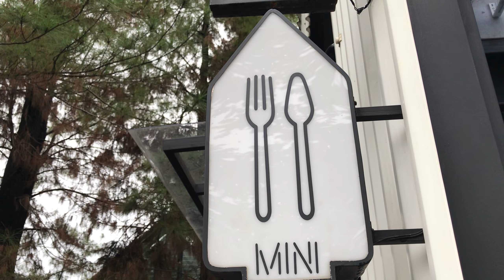KOPI NAKO - KOTA WISATA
“Siang makan nasi kalau malam minum kopi”

Tempat kopi ini sebagian besar outdoor dan selalu ramai. Baik siang maupun malam.

Menu yg ditawarkan:

Minuman seperti: Kopi Nako, Kopi Babeh, Teh Ella, Rosberry, dll.
Juga makanan seperti Croffle, Nasi Merem Melek, Kentang Nugget, Kentang Keju dll

Area Kopi Nako di Kota Wisata menyatu dengan pohon cemara yg menaungi saat menyeruput kopi atau saat menikmati makanan.

Selamat menikmati keadaan Kopi Nako Kota Wisata Cibubur.

Ikuti liputan lainnya di @henguntv

kota wisata cibubur ciangsana nagrak gunung putri bogor

@henguntv hengun henguntv hengun tv kopi nako kota wisata cibubur